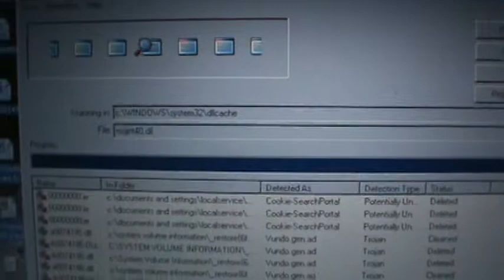Virus scan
Virus scan on a weekend night...